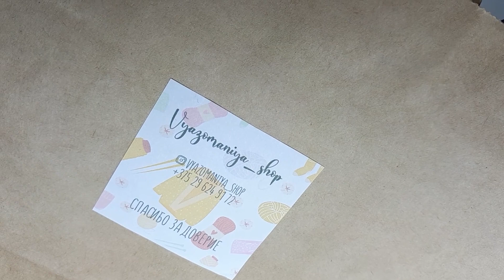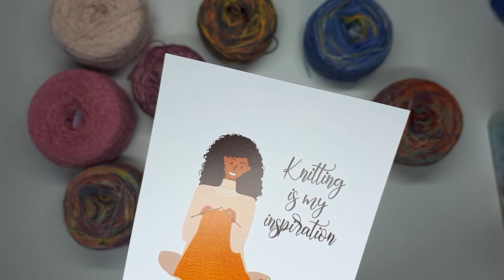Новая пряжа! Все мои процессы! Разбираю завалы!